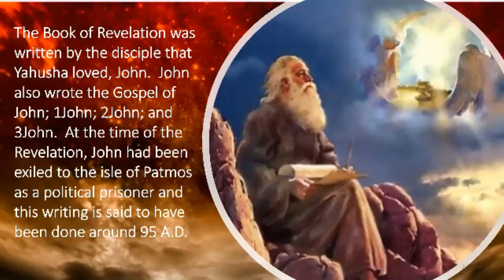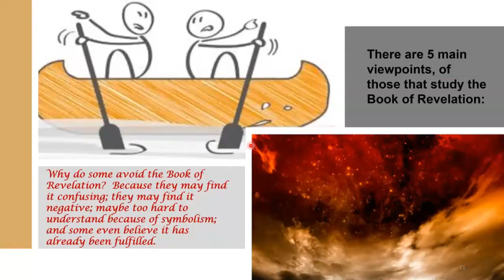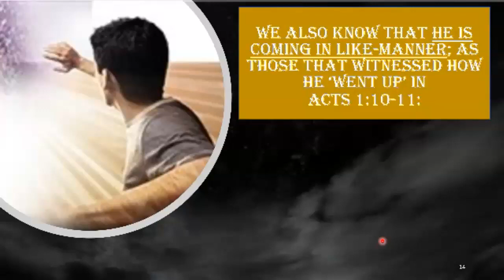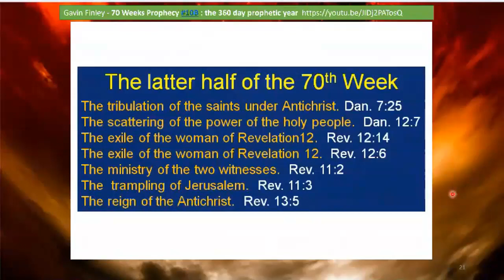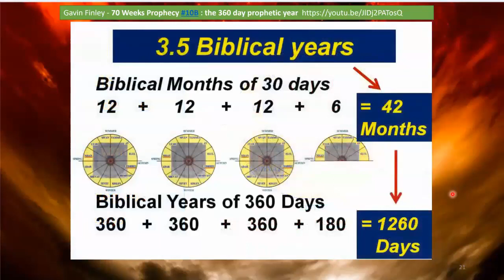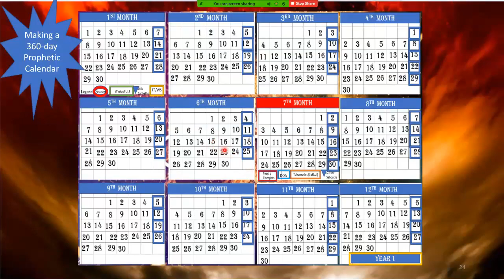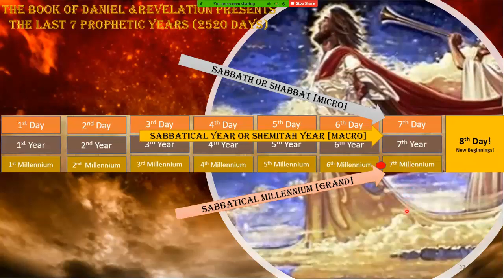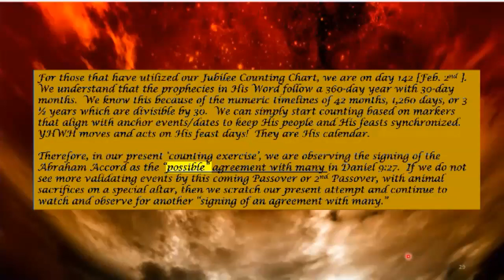Revelation & Daniel's 70th Week - Intro Part 1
This is the introduction to the Book of Revelation and the connection to Daniel’s 70th week.  Bible Prophecy goes hand and hand with His 360-day prophetic calendar.  From there we see His ‘countdown’ pattern leading to the most epic Jubilee ever!  But do we understand Jubilees?  Do we know how they fit into His 360-day prophetic calendar?  What begins and ends prophetic timelines?  How are His moedim (His appointed times) incorporated?  We review this and much more in Part 1 of our introduction!  Plus, be sure to listen to the question & answer session at the end!  Be blessed, enjoy, and “start counting!” His return draws nigh!  Libby

NOTE:  In preparing for this upcoming Shabbat, I found our answer on whether the 7-year Sabbatical cycles should be followed from creation until now.  Based on Covenant Torah in Exodus 23, the answer is yes, they should!  Like Joyce share, we can always find the answer in His Word.  I suppose what was throwing me off was the added details being referenced more often from Leviticus 23-25.  Anyway, in Exodus 23, we read:

Laws About the Sabbath and Festivals
Exo 23:10  “And for six years you are to sow your land, and shall gather its increase,
Exo 23:11  but the seventh year you are to let it rest, and shall leave it, and the poor of your people shall eat. And what they leave, the beasts of the field eat. Do the same with your vineyard and your oliveyard.
Exo 23:12  “Six days you are to do your work, and on the seventh day you rest, in order that your ox and your donkey might rest, and the son of your female servant and the sojourner be refreshed.

Gen. 1:1 – Exodus 24:11 consist of Royal Covenant Torah.  Through the New Covenant with Yahusha, the Royal Torah is still applied but we are no longer under the Book of the Law that runs from Exodus 24:12 – Leviticus – Numbers – Deuteronomy - then into about the 5th chapter of Joshua.  That doesn’t mean we don’t glean insights from the Book of the Law, but presently we live and thrive under Covenant Torah.